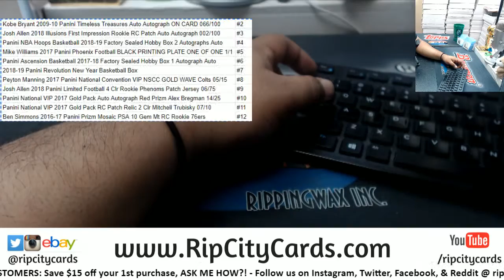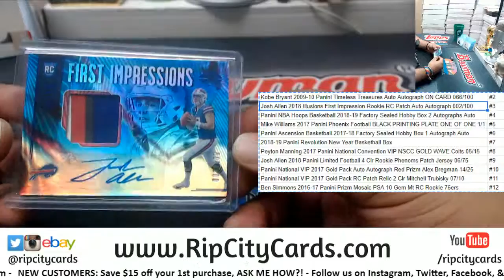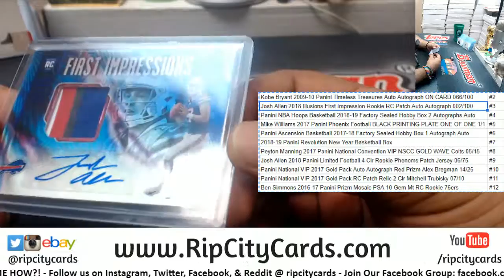Maddness Dice Roll - Richard R - 3/4/19